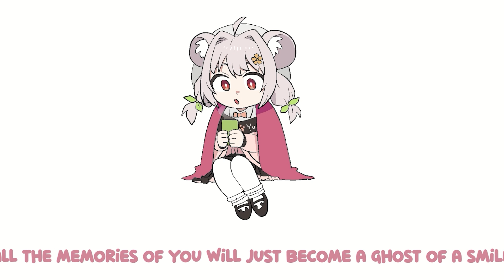Last Cup of Coffee - Lilypichu (comfi beats) // Cover by Yuuka Bear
"Someday... I will... Drink that last cup of coffee with a smile."

I've been so excited to release this cover of Last Cup of Coffee by Lilypichu!!! Something about the song resonated with me. Even though I know we won't be able to hang out forever, I hope we can enjoy the time we have together. Let's keep playing games and having pointless conversations together until the wind carries us away ❤️

Vocals